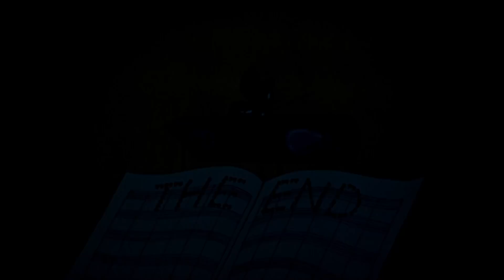Tom i Jerry po polsku | Najwspanialsze zakończenia na koniec roku | WB Kids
Odliczajmy czas do przyjścia nowego roku, oglądając kompilację najlepszych zakończeń odcinków Toma i Jerry’ego. Żegnaj, roku 2021!

Sprawdźcie, co słychać u Toma i Jerry'ego, którzy wciąż ganiają się i unikają Spike'a. Zajrzyjcie też do ich przyjaciół, Kaczątka i kota Butcha.

Na WB Kids znajdziesz wszystkie swoje ulubione klipy z bohaterami kreskówek Looney Tunes, Scooby-Doo oraz Tom i Jerry!

Dostępne w wersji cyfrowej!